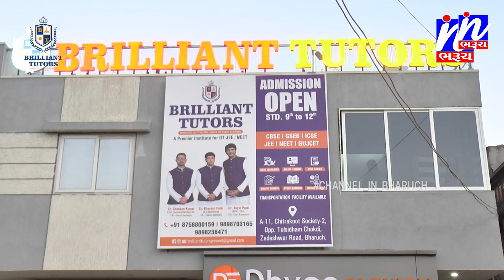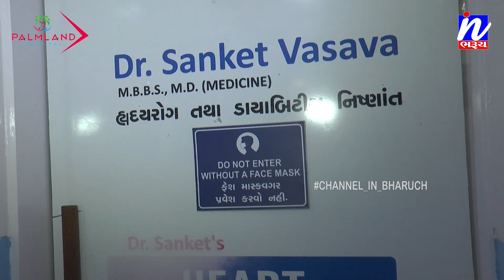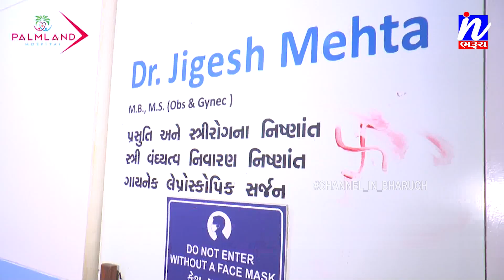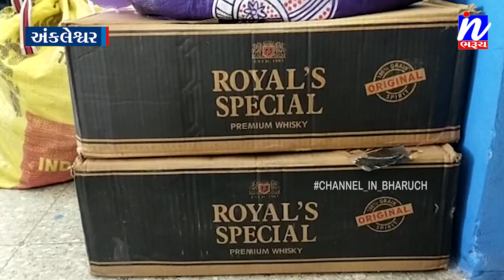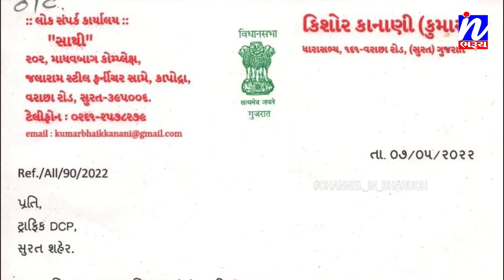NEWS |સમાચાર ઈન ભરૂચ 09-05-2022